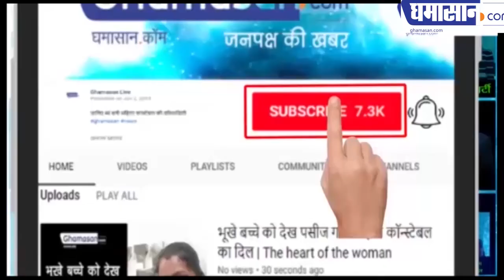Namaste Orchha Festival 2020 | Namaste Orchha में मनेगा तीन दिवसीय भव्य महोत्सव | Ghamasan Live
देश के जाने माने कलाकार भाग लेंगे